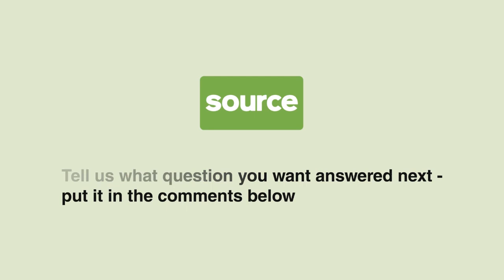Advice On Starting Your Own Creative Agency with Patrick Collister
asks London's finest creative and marketing agency people how to be successful. We consider ourselves very lucky to have grabbed an interview with the inspirational Patrick Collister of Directory and Creative Matters. In this video he shares his insights, and gives us some advice on starting up your own agency.